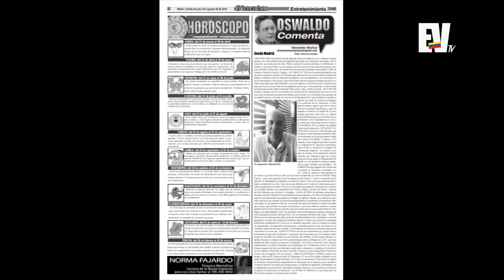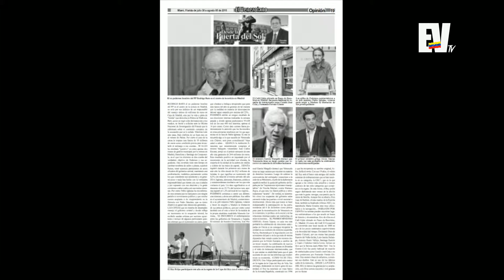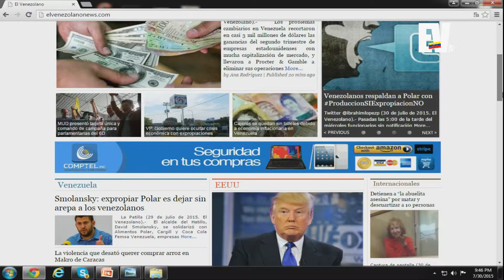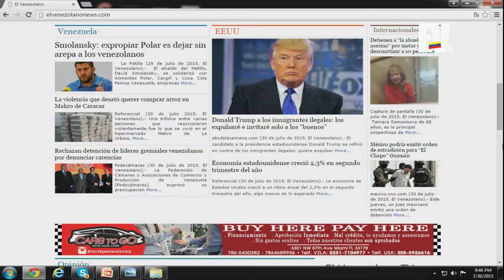Noticias en la web - Aló Buenas Noches 30 de julio Parte 9